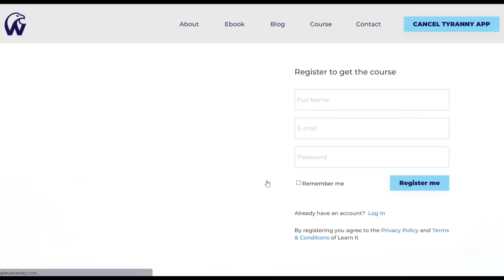ID Refusal | Stopped For Walking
Cop completely ignore a man who was hit by a car to harass a man who he stated was Jaywalking. Protect your rights and always record the police.